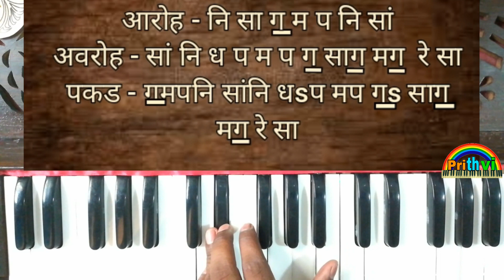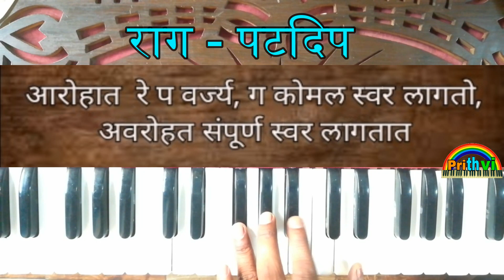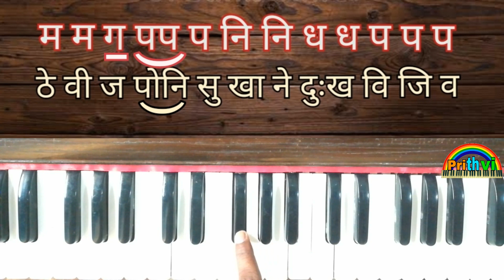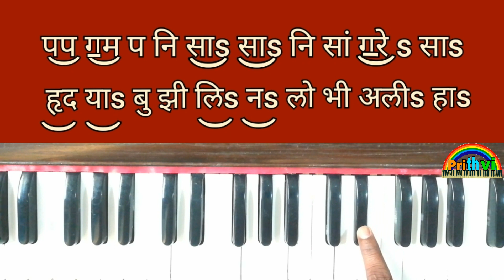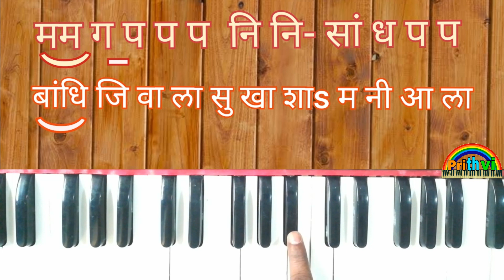मर्म बंधातली ठेव ही /Marm bandhatali thev hi /नोटेशनसह संपूर्ण मार्गदर्शन/ hormonium notetion /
आपणास  Prithvi's Piano hormonium Music Art
या channel पुढील अभंग गीतांचे  नोटेशन संगीत शिकण्या साठी सहज उपलब्ध होतील